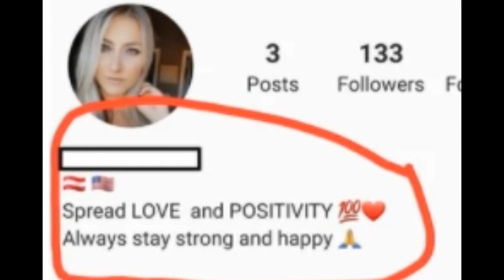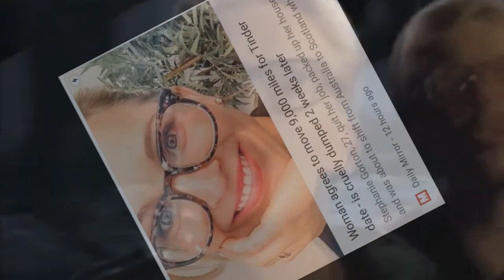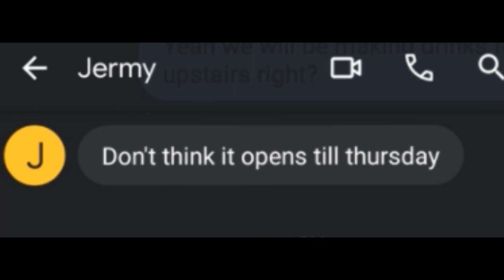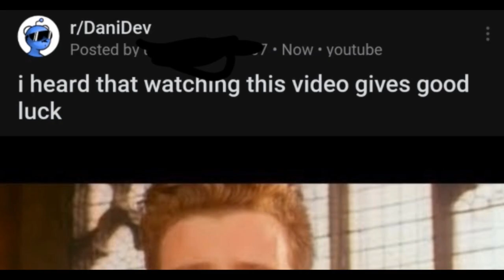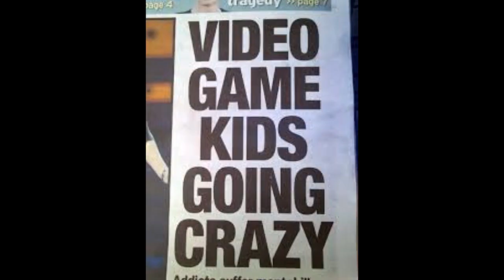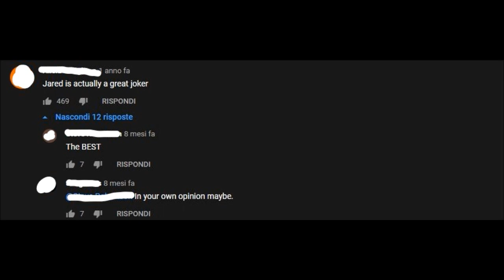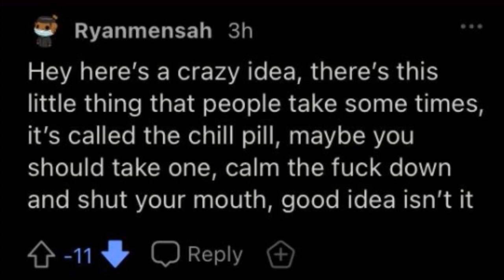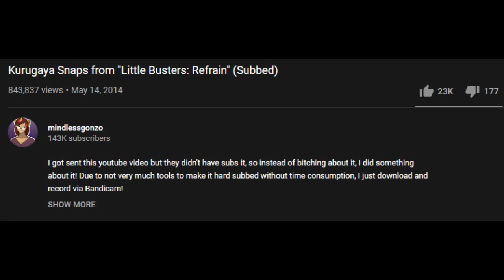Gonzo Returns to r/facepalm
Music from Driver: You Are The Wheelman
Gonzo returns to try to filter out the "Orange Man Bad/Biden Is Evil" posts and stick with actual moments of fuck-up-ery. Some of the 2020 Election posts went through but it's less political and more pretty partisan facepalms.